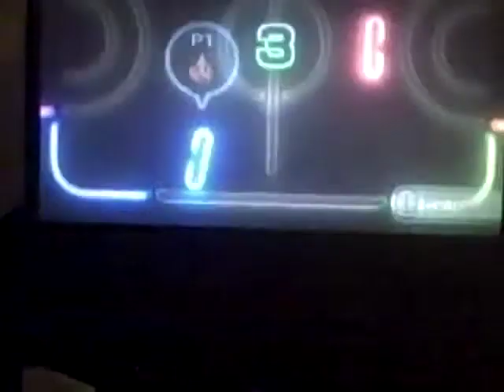me playing wii eeeep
eppppppppppppppppppppppp